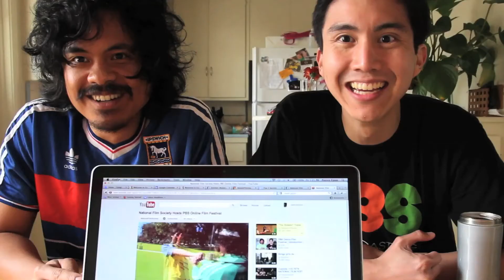Low Budget Sound Effects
Bonus behind the scenes look at Patrick and Stephen recording the ridiculous low budget sound effects for their video "National Film Society's Top 5 Secrets."

Filmmakers Patrick Epino and Stephen Dypiangco are co-founders of the National Film Society. With a uniquely brainy and offbeat style, the National Film Society produces weekly web videos about movies, filmmaking and pop culture.